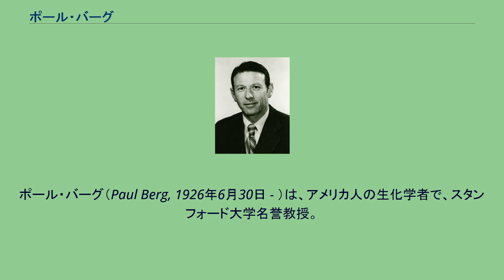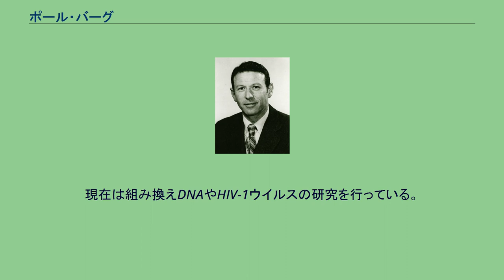ポール・バーグ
ポール・バーグ（Paul Berg, 1926年6月30日 - ）は、アメリカ人の生化学者で、スタンフォード大学名誉教授。
1980年度のノーベル化学賞を、フレデリック・サンガー、ウォルター・ギルバートのチームとともに受賞した。
この3人は、核酸の初期の研究に多大な貢献をしたことで知られている。
ニューヨークブルックリンに東欧系ユダヤ人移民の家庭に生まれる。
1943年にアブラハム・リンカーン高校を卒業した後、ペンシルベニア州立大学で生化学を専攻し1948年に卒業、1952年にケース・ウェスタン・リザーブ大学大学院から博士号を得た。
大学院時代には、代謝中間体を研究するのに放射性同位体を用いた実験を行った。
炭素や窒素の同位体を用いた実験によって、食物がどのような過程を経て細胞構成物になるのかを明らかにした。
彼の博士論文のテーマは、ギ酸、ホルムアルデヒド、メタノールを、完全に還元された状態であるメチル基としてメチオニンに変換する研究だった。
彼はまた、葉酸やビタミンB12の補酵素が機能を持っていることを最初に証明した1人でもあった。
1955年からセントルイス・ワシントン大学医学部のアーサー・コーンバーグの下でポスドク研究を行い、1959年にはスタンフォード大学の生化学の教授に任命された。
彼は1972年にSV40ウイルスのDNAを用いてin-vitroのDNA組み換えに成功したが、科学界に不安を与えたため、1975年に開催されたアシロマ会議の主催者の1人となった。
この会議の前には、リスクを評価できるようになるまで組み替えDNAの研究を自主的に自粛するように要請されていたが、この会議で潜在的な危険性の評価とバイオテクノロジー研究のガイドラインの作成がなされた。
これは予防原則がうまく働いた初期の例といえる。
現在は組み換えDNAやHIV-1ウイルスの研究を行っている。